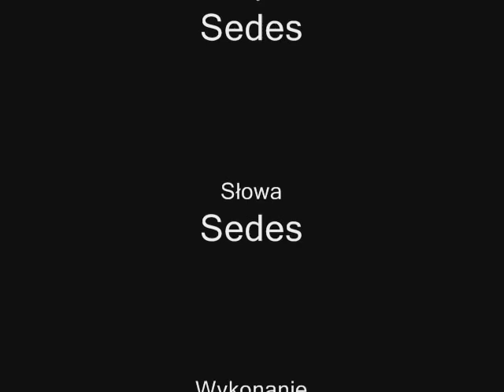JESIENNY WIATR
"cover" piosenki zespołu Sedes